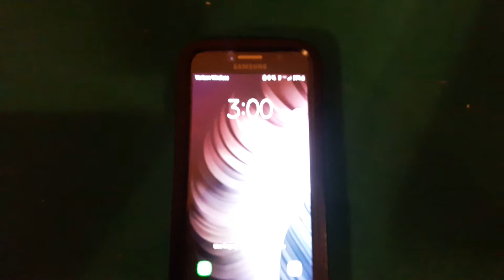Dont play piano at 3 am